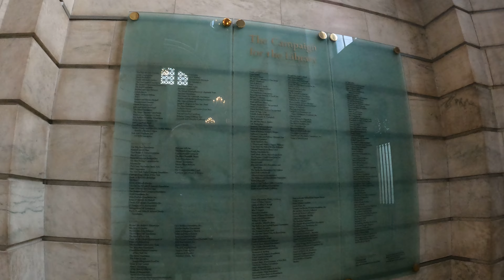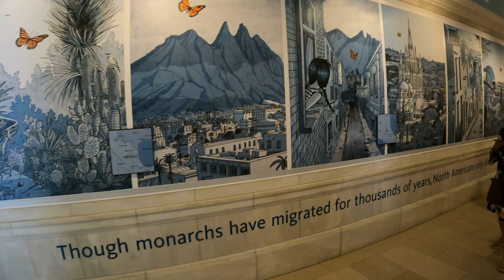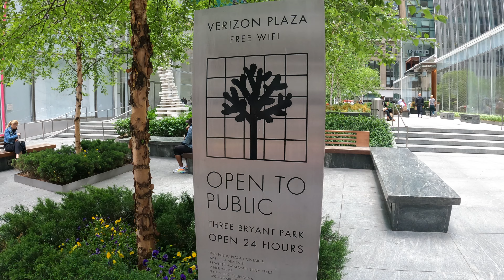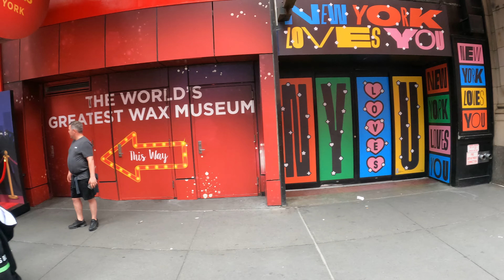Times Square, Broadway, Bryant Park & Grand Central Terminal